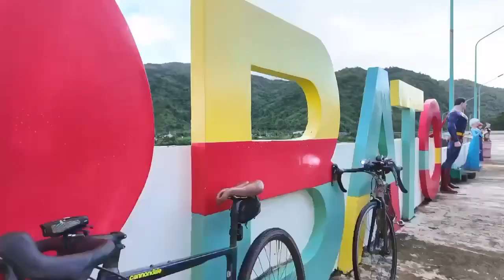CATANDUANES, PHILIPPINES 😍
CATANDUANES IN BICOL PHILIPPINES❤️